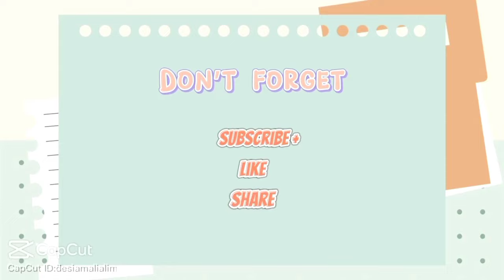KEGIATAN SIANG SAMPAI SORE HARI || CUCI PIRING || GANTI GORDEN KOLONG || LIPAT PAKAIAN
Hay bunda bunda hebat semua ya bagaimana kabarnya semoga bunda semua pada sehat, semagat, selalu bahagia ya tentunya... Nah disini saya mau share lagi kegiatan aku hari ini... Jadi tonton terus vidionya Jagan diskip skip ya...
 Bantu aku mengembangkan chenal aku dengan cara like komen subscribe dan hidupkan lonceng notifikasi ya agar gk ada yang ketinggalan Vidio aku selanjutnya... Serta share keseluruh media sosial yg kalian punya agar chenel aku berkembang dan aku makin semagat buat Vidio ya...
    Trimakasih ☺️

🌺BARANG BARANG DIDAPUR AKU🌺

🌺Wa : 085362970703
🌺FB ; Dina Kurniawati